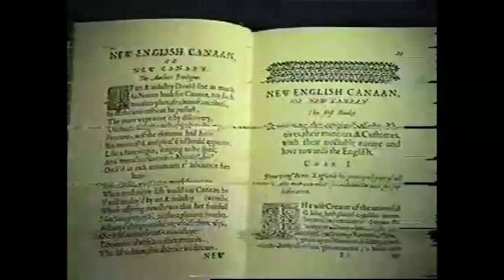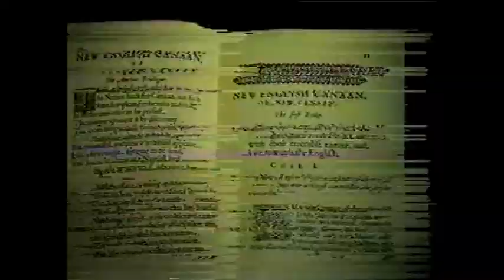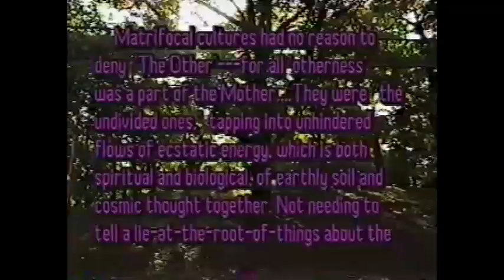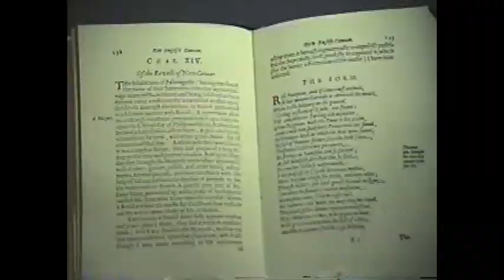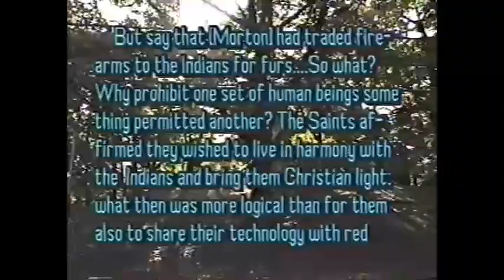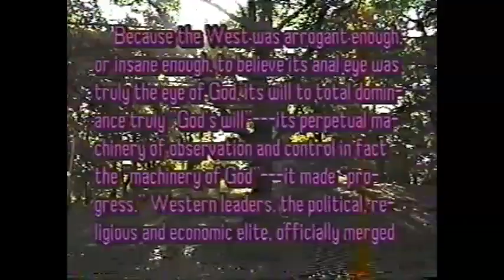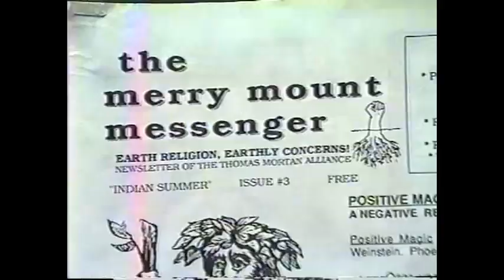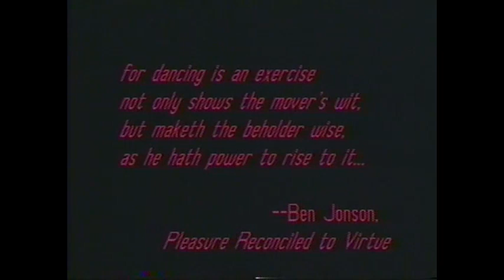Thomas Morton & the Maypole of Merrymount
"Thomas Morton & the Maypole of Merrymount: Disorder in the American Wilderness 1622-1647," produced in 1992 by Jack (John) Dempsey. Biographical study of early English-American colonist Thomas Morton (c.1576-1647),  author of "New English Canaan" (1637)---whose learning, humor and tolerance, frontier skills and many-sided creativity enhanced his relations with Native New Englanders, while they in turn made his Massachusetts Bay plantation "Ma-re Mount" or "Merrymount" the most successful of its time on their "paradise" landscape.

With English West Country (Devon) outdoorsman's skills and training in law at London's boisterous Inns of Court, Morton found himself building a New England fur-trade post as of summer 1624. On the land around him, a European "plague" (1618) had annihilated 90% of Massachusett and other peoples, and Plimoth "Pilgrims" had murdered outspoken Native men at nearby Wessagussett (Weymouth, 1623). Yet, perhaps with immediate gun-trade (which was against his king's edict but not statutory law), Morton secured permission to stay. He made egalitarian changes to the contracts of indentured youths, lived among the same injured Native peoples, studied ongoing transatlantic trade-ways, and held much of it together with Old English and Renaissance mainstream customs.

But soon, Morton's secular spirit---and his attitudes toward evangelical blunders and frauds---made him a foundational obstacle to the religious, racist and militarist control of America by Plimoth Pilgrims and Salem/Boston Puritans. They were the era's actual "counter-culturalists," whose first laws forbade almost all Morton's ways. His function was the acquisition of high-profit furs, and the guns he traded can have come only through the will and the winks of the authorities behind him.

Hence, after Merrymount's 1627 Maypole Revels and Morton's first arrest/exile, he returned a year later "not so much as rebuked." In 1629 he anticipated Roger Williams by articulating the rejection of a Bible-centered colonial culture with laws sure to be "construed" by an inept and self-interested elite. Then, burned and hoisted out of the country as the first court order of Boston's Massachusetts Bay Colony (1630), Morton began "New English Canaan" as a legal brief. But the eventual judgment in his favor (also revoking New England's charter on multiple grounds of abuse) could not be enforced as England's civil war broke out. By then in his 70s, and arrested again on his 1645 American return, Morton was jailed through that winter "to the decaying of his limbs," then released for lack of charges. A problematic report said he passed away "soon after" in Agamenticus (York), Maine.

"Canaan," in three "books" of prose and poetry, details Morton's experiences of Native New England, catalogues American natural beauty and wealth (with his watchword "Respect"), and compares his and the "martialist" Puritans' practices and results. Today he ranks among America's first English ethnographers, naturalists, historians and humorists---America's "first rascal," first political exile, and first poet in English.

A low-tech production on a shoestring budget via friends and local Public Access cable---damaged in a spot or two. But Native American and other scholars and performers made many strong contributions in appreciation of Morton's achievements and "solemn foolery." His vision of an America founded in respect, compassion and cooperation crowned our first grand frontier wedding party, staged "for all comers" living on the land.

Morton's full restored text of "New English Canaan" (1637) and his biography "Thomas Morton: The Life & Renaissance of an Early American Poet" (2000) are available

See also "NANI: A Native New England Story" (1998), 1-hour biography of the distinguished Native New England historian Nanepashemet.

NEW! The Mazzini Society Report's March 2023 4-part podcast, "Thomas Morton & Merrymount: the Renaissance vs. the War State in Early America,"

GREAT gratitude to Mr. Paul Eagle of Maine USA, a web-tech wunderkind who brought this film back to life!